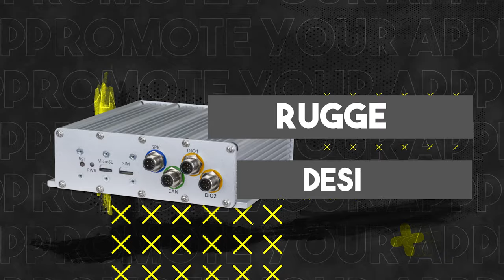Introducing the VIA Mobile360 Forklift Safety System!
With Smart People Detection, Smart Operator Awareness and Rich Visual Interface you can prevent accidents and injuries in even the busiest warehouse and industrial environments with the VIA Mobile360 Forklift Safety System.
This sophisticated technology can alert drivers to nearby bystanders, ensuring operators remain fully attentive whilst behind the wheel and has live front and rear video to increase operator awareness.
A rock-solid and reliable system, the VIA Mobile360 Forklift Safety System is easily installed and comes with everything you need to increase safety for employees, straight out of the box.
An essential tool for averting forklift accidents and improving operational safety.